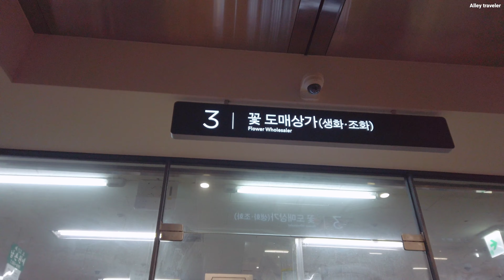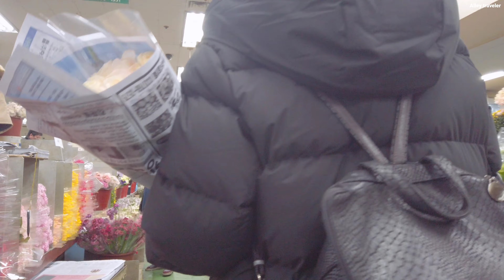Wholesale Flower Market in Express Bus Terminal, Gangnam, Seoul | 고속터미널 꽃 시장, 고터꽃시장, 꽃새벽시장, 인테리어소품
안녕하세요~^^ 앨리트래블러 입니다!
강남 고속버스터미널에 위치한 꽃도매상가에 다녀왔습니다~
반포 꽃 도매상가에서는 생화와 조화를 모두 보실수있구요, 화병등 인테리어 소품도 볼수 있었습니다~
오픈시간이 밤 11시30분 부터 낮12시까지라 생화가 많이 없는곳도 많더라구요ㅠㅠ
꽃 도매시장 가시는분은 일찍 서두르셔야 더 많은 종류의 꽃들을 보실수 있으실꺼예요~
꽃집에 갔던게 언제 였는지 기억도 안나네요~
만성비염에 마스크까지 끼고있어서 사실 꽃향기를 잘 못맡았지만 예쁜 꽃들을 보는것만으로도 너무너무 기분이 좋아졌어요!
예전엔 와이프에게 한번씩 꽃선물을 했었는데... 조만간 예쁜 꽃다발하나 들고 퇴근해야겠어요^^

그럼 같이 돌아보실까요?

Express Bus Terminal Wholesale Flower Market is located on the third floor of the Gyeongbuseon area in Express Bus Terminal, Banpo-dong, Seocho-gu, Seoul-si. This flower market handles 30-40% of all shipping of flower supplies throughout the nation like the name sugguests. 40% of all flowers sold are delivered to retail dealers and florists in the Seoul area and the other 50-60% is sold to middlemen living in other big cities such as Gangneung, Daejeon, Daegu, Gwangju, etc. Only 5% of the whole supply amount is purchased by general customers.
In addition, the market houses flower-related stores including shops selling items for flower arrangement, and other specialty stores for gardening. The prices of the market vary by the conditions and types of the flowers available so it differs every day.
General buyers can get flowers at about a 30-50% cheaper price than at a retail flower shop.

Address
194, Sinbanpo-ro, Seocho-gu, Seoul
Type / Products
Shops/Malls / Real flowers, artificial flowers, flower baskets, pottery, etc.
(Other subsidiary materials such as ribbons)
Inquiries

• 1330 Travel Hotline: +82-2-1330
(Korean, English, Japanese, Chinese)

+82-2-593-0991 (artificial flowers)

Operating Hours
24:00-13:00 / artificial flowers: 24:00-18:00

Closed
Every Sunday

Parking Facilities
Use the parking lot at Shinsegye Department Store or Express Bus Terminal.